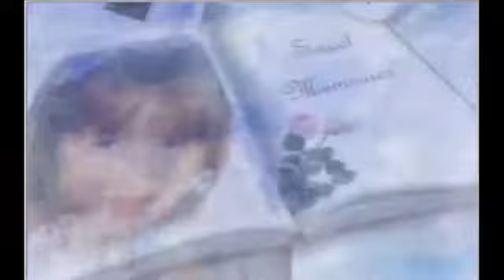April Jones There You'll Be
April Jones - Our Nations Own Princess Of Wales

Your memory will live on forever xxx